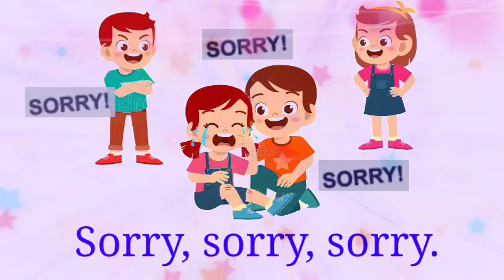English Grade 2 Poem: THE MAGIC WORDS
This is a special  video  for the poem" THE MAGIC WORDS ".I have given this poem in a beautiful way.This will make your learning  as a easy one.